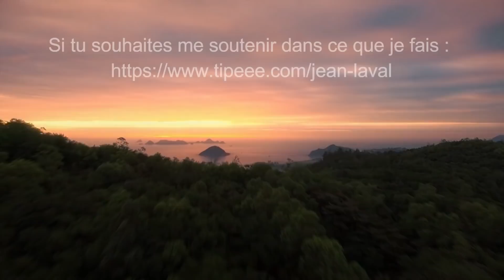2 MOTS QUI VONT DÉTRUIRE TA VIE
2 mots qui peuvent soit aider à se motiver, croire en soi et ainsi réaliser ses rêves mais aussi à procrastiner, perdre confiance en soi et ne pas vivre la vie que nous pouvons expérimenter. Guide gratuit sur la méditation